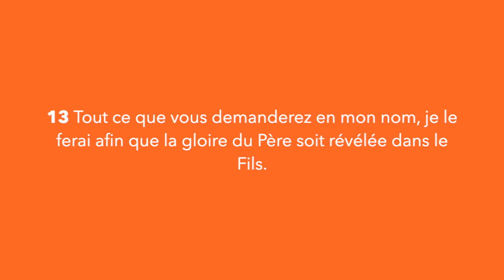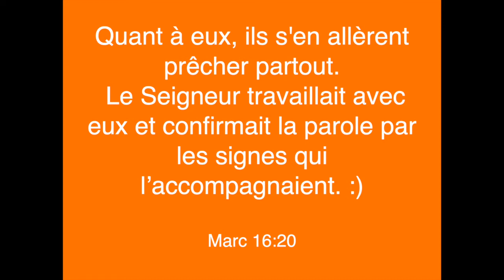La puissance du nom de Jésus 10/01/2021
Jésus dit "Il m'a envoyé pour guérir ceux qui ont le cœur brisé, proclamer aux captifs la délivrance, aux aveugles le recouvrement de la vue, pour renvoyer libre les opprimés..."
En son nom nous avons la vie et la liberté.